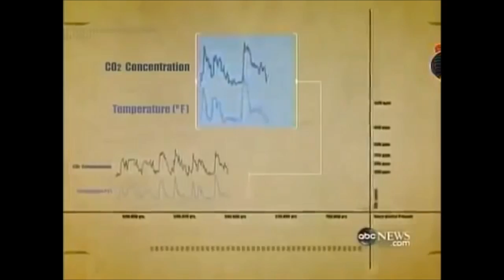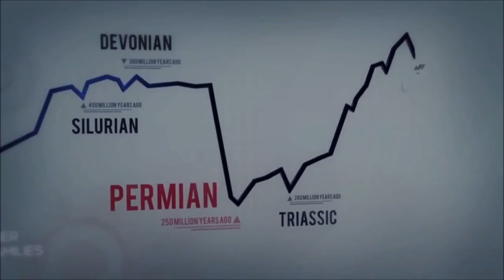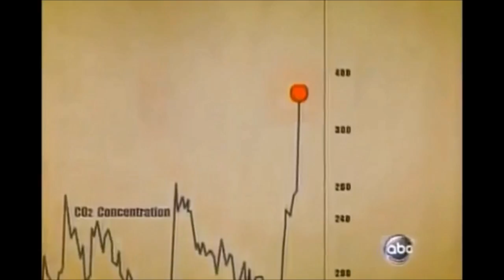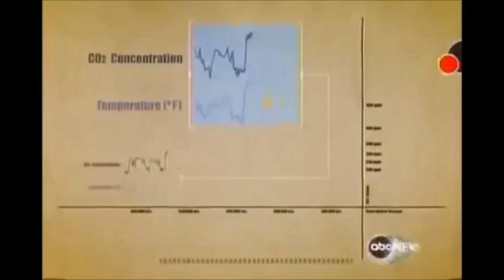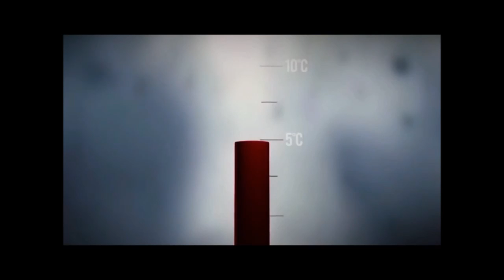GUY McPHERSON ON METHANE, WATER VAPOR AND AN ICE FREE ARCTIC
LECTURE PART FIVE